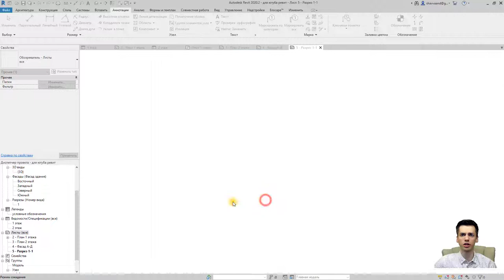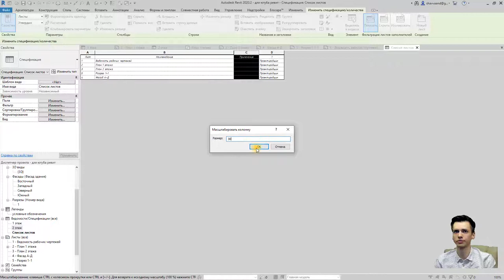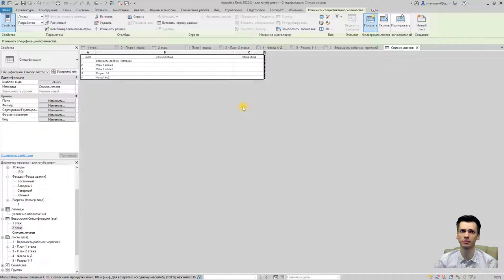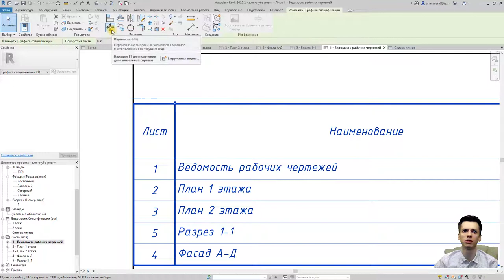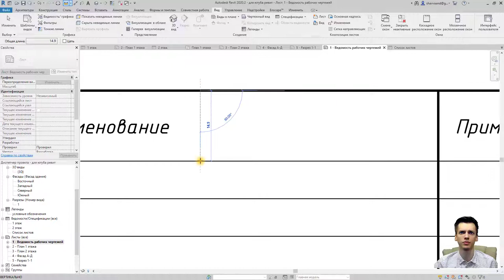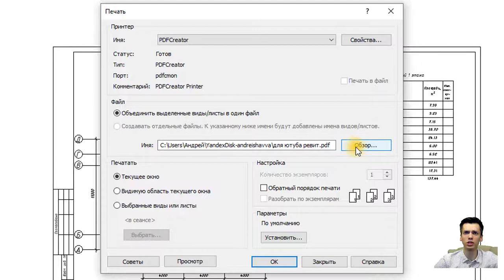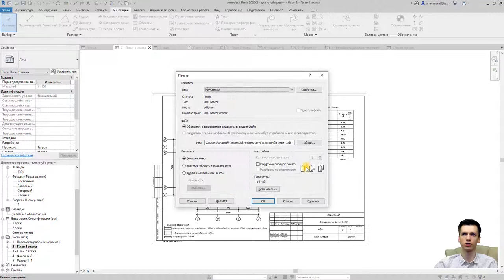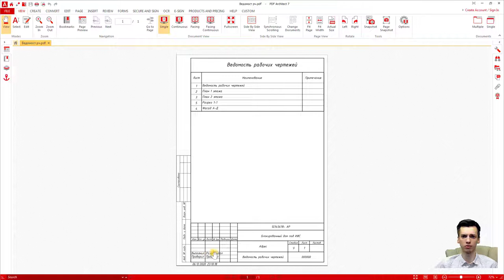План дома в REVIT.Часть 12.Ведомость рабочих чертежей. Сохранение чертежей в PDF.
Ведомость рабочих чертежей и сохранение чертежей в PDF, а также настройки вывода чертежа на печать!
Ведомость рабочих чертежей 02:16
Сохранение чертежей в PDF 10:10

Бесплатные для некоммерческого использования PDF-XChange Lite или PDFCreator, последний позволяет также объединять несколько PDF файлов в один!

       ✔ Крыльцо REVIT
       ✔ Добавление окон REVIT / Добавление дверей REVIT